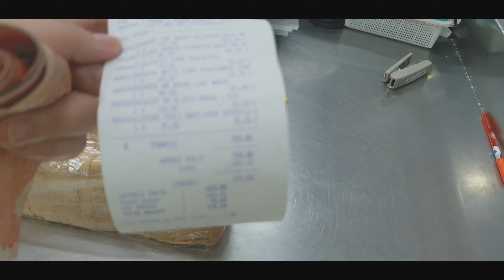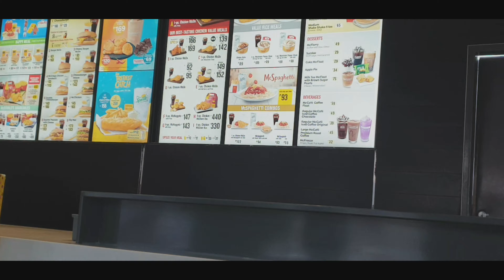Grocery By Hand